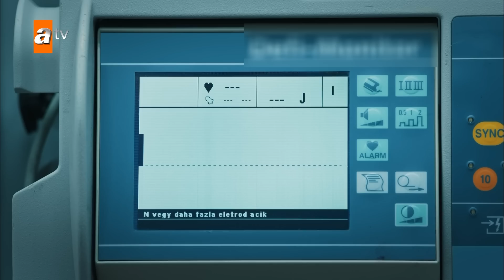İlyas, Hızır için kurşunun önüne atladı! - EDHO Efsane Sahneler